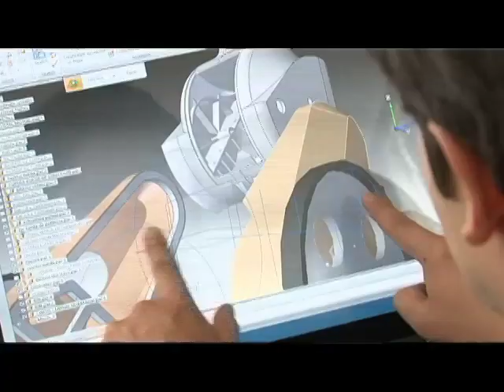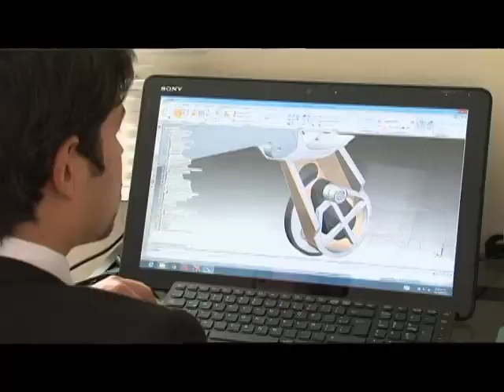Colombia esta incursionando en el mundo de la robótica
La robótica es una ciencia o rama de la tecnología, que estudia el diseño y construcción de máquinas capaces de desempeñar tareas realizadas por el ser humano o que requieren del uso de inteligencia. Las ciencias y tecnologías de las que deriva podrían ser: el álgebra, los autómatas programables, las máquinas de estados, la mecánica o la informática.